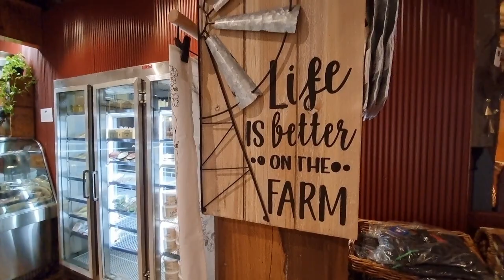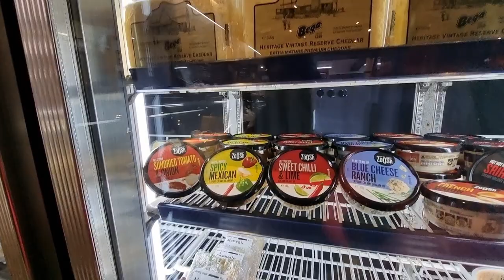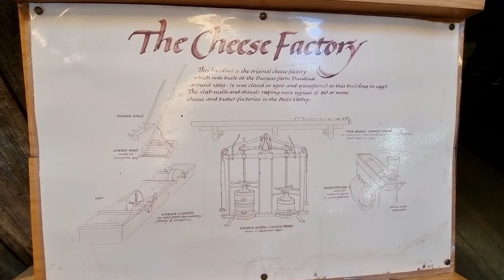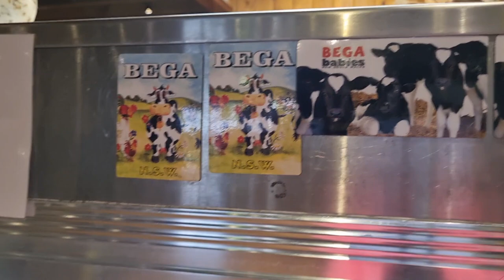Bega cheese factory